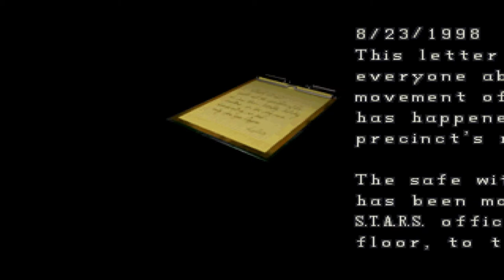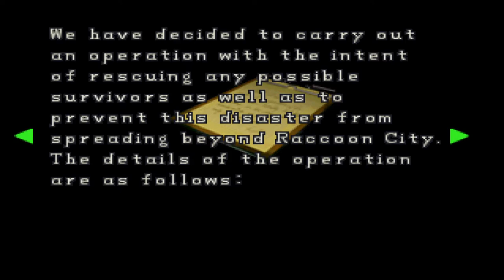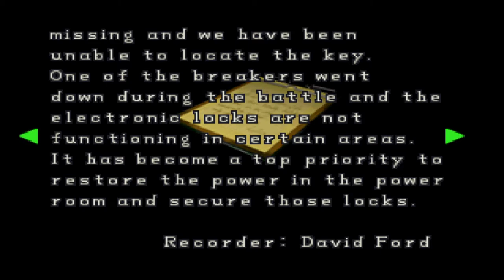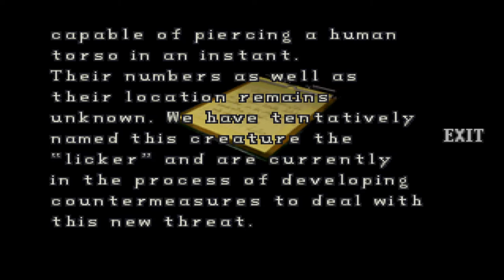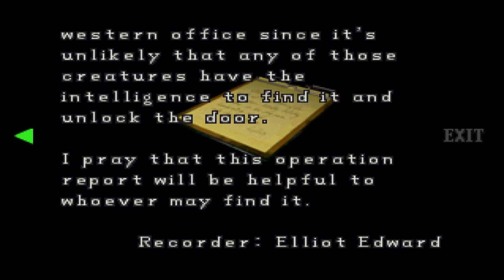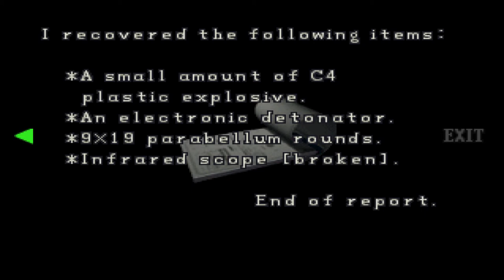Resident Evil 2 (PS1) full playthrough, Leon A normal difficulty, non commentary PART 1